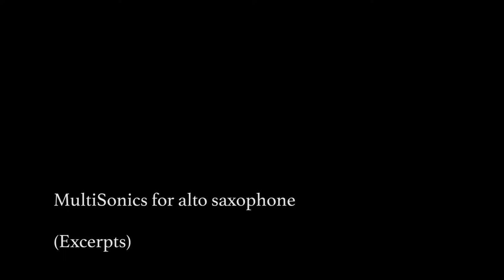Katia Beaugeais - MultiSonics by Katy Abbott (excerpts)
Katia Beaugeais - "MultiSonics" for alto saxophone by Katy Abbott (Excerpts)

This piece is featured on Katia's ABC Classic Sax album - Breath by Breath.

Composer's note:

"MultiSonics" was originally composed for Australian bassoonist Mark Gaydon in 2010, and recomposed for award-winning saxophonist, Katia Beaugeais, for premiere performance at the 2018 World Sax Congress in Zagreb, Croatia and as part of her PhD research.
This new version for alto saxophone uses textural and extended techniques such as timbral trills, circular breathing, multiphonics, slow glissandi, water tonguing alongside lyrical melodies.
The aim was to explore the beauty of the alto saxophone incorporating contemporary playing techniques.

Filmed at ABC Studios, Sydney.